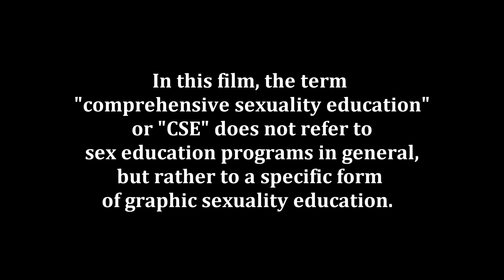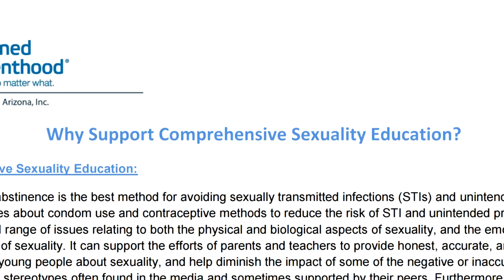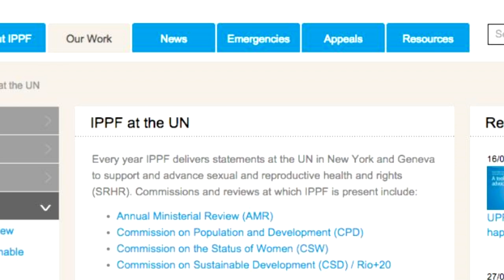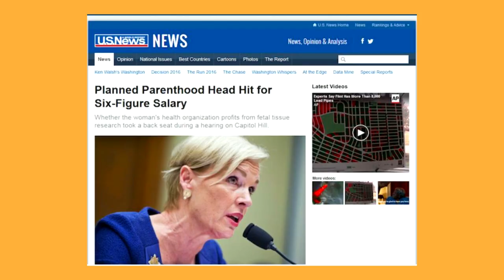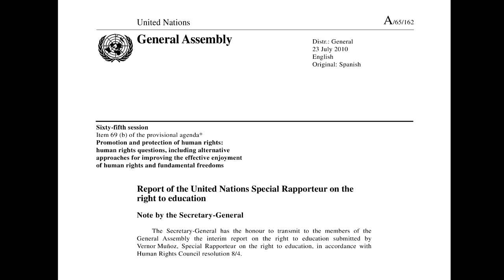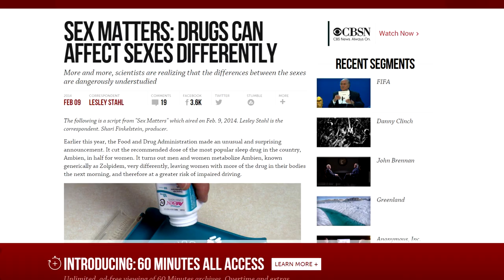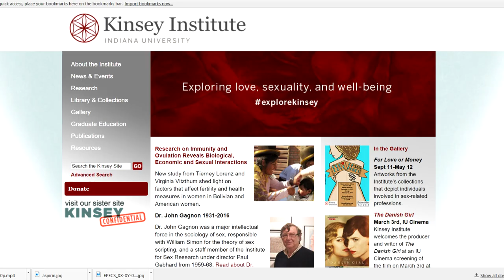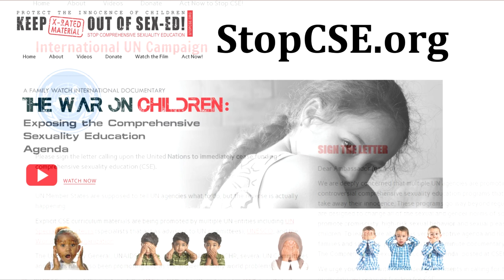RĂZBOIUL ÎMPOTRIVA COPIILOR - Agenda programelor de educație sexuală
Filmul este subtitrat în română - activați subtitrarea!

„Educația sexuală celebrează libertatea sexuală, mai precis libertinajul și experimentarea sexuală. Din punct de vedere medical, când libertatea sexuală e prioritară, sănătatea sexuală suferă. Nu le poți avea pe ambele.” (Dr. Miriam Grossman)

Educația sexuală completă (sau explicită), care este propusă tot mai insistent și în România pentru a fi introdusă în programa școlară obligatorie, se bazează pe principii ideologice, pseudo-științifice și este promovată agresiv de factori de decizie politică, de mari organizații internaționale precum OMS și de organizații non-guvernamentale în legătură cu acestea.

„Stiința” pe care se bazează educația sexuală implică „cercetări” din anii 1950 care s-au realizat prin abuzarea sexuală sistematică a unor copii și apoi au fost promovate intens ca rezultate științifice respectabile.

Filmul documentar realizat de Family Watch International, coaliție pro-familie acreditată la ONU explică în ce constau aceste programe de educație sexuală, cine le promovează și de ce, precum și ce pot face părinții care vor să protejeze inocența copiilor.

Filmul ne este pus la dispoziție cu generozitate de producătorii săi. Îl puteți descărca, re-posta online împreună cu subtitrarea precum și prezenta public în proiecții.

Vă rugăm să ne informați cu privire la proiecțiile publice pe care le veți organiza sau la alte publicări online ale filmului, printr-un email la .

PREZENTAREA FILMULUI

Family Watch International (FWI cu sediul în SUA a realizat un nou documentar de impact: „The War on Children - The Comprehensive Sexuality Education Agenda” („Războiul împotriva copiilor – Agenda programelor de educație sexuală”), demascând astfel pericolele la care sunt expuși copiii în cadrul programelor de educație sexuală, promovate în Statele Unite și nu numai.

Scopul acestor programe este să le răpească copiilor inocența prin sexualizare, de la vârste din ce în ce mai fragede. Președintele FWI, Sharon Slater, a explicat cum funcționează acest demers într-un interviu realizat de LifeSiteNews:

„Proponenții educației sexuale cred în prezența sexualității la copii încă de la naștere, și, de asemenea, cred că experiențele sexuale ar trebui încurajate. De exemplu, Standardele de Educație Sexuală ale Organizației Mondiale a Sănătății recomandă inițierea copiilor, de la naștere până la vârsta de patru ani, în masturbare și încurajarea acestora de a-și explora ‘identitatea sexuală’.”

Susținătorii educației sexuale pretind că acest lucru este „potrivit vârstei” și că, prin introducerea acestui curriculum radical, copiii vor amâna începerea vieții sexuale, se va putea preveni infectarea cu HIV/SIDA și sarcinile la adolescente și totodată se va promova „egalitatea de gen”.

În realitate, educația sexuală îi încurajează pe minori să se implice în activități sexuale cu grad ridicat de risc, să își experimenteze sexualitatea și să își conteste „orientarea sexuală” și „identitatea de gen”. Totodată, prin educația sexuală se postulează noțiunea că minorii au drepturi sexuale independent de autoritatea parentală.

Printre cei intervievați în documentar se află: Katharina Rothweiler (Red Familia, Mexico), Alexey Komov (Reprezentant al Congresului Mondial al Familiilor în Rusia și în CSI), Stephen Phelan (Human Life International), Patrick F. Fagan (Institutul de Cercetare a Căsătoriei și Religiei), Errol Naidoo (Institutul de Politici ale Familiei, Africa de Sud), Philippa Davis (Coaliția Jamaicană pentru o Societate Sănătoasă), Maria Hildingsson (Federația Europeană a Asociațiilor de Familii Catolice).

Utilizat cu permisiunea producătorilor. Puteți urmări documentarul online și la adresa